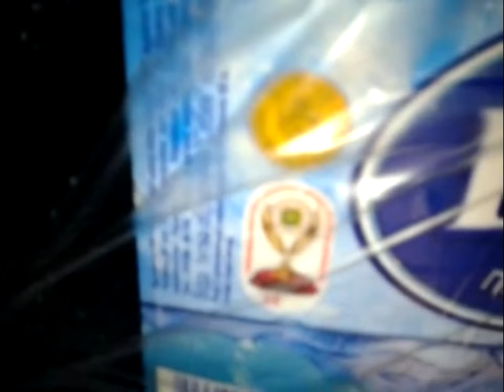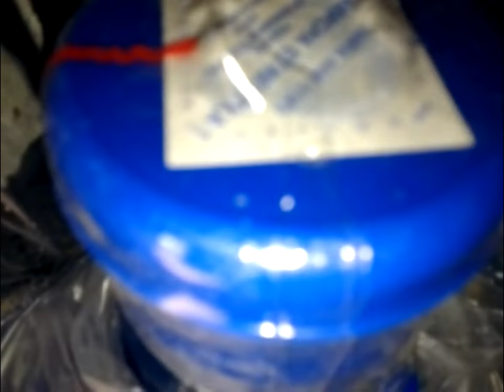Заказывай кулеры для воды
В ассортименте настольные и напольные кулеры, а именно:
(D) НАСТОЛЬНЫЕ МОДЕЛИ БЕЗ НАГРЕВА И ОХЛАЖДЕНИЯ
(D) НАСТОЛЬНЫЕ МОДЕЛИ БЕЗ ОХЛАЖДЕНИЯ
(D) НАСТОЛЬНЫЕ МОДЕЛИ С ЭЛЕКТРОННЫМ ОХЛАЖДЕНИЕМ
(D) НАСТОЛЬНЫЕ МОДЕЛИ С КОМПРЕССОРНЫМ ОХЛАЖДЕНИЕМ
(V) НАПОЛЬНЫЕ МОДЕЛИ БЕЗ НАГРЕВА И ОХЛАЖДЕНИЯ
(V) НАПОЛЬНЫЕ МОДЕЛИ БЕЗ ОХЛАЖДЕНИЯ
(V) НАПОЛЬНЫЕ МОДЕЛИ С ЭЛЕКТРОННЫМ ОХЛАЖДЕНИЕМ
(V) НАПОЛЬНЫЕ МОДЕЛИ С КОМПРЕССОРНЫМ ОХЛАЖДЕНИЕМ
(V) НАПОЛЬНЫЕ МОДЕЛИ С КОМПРЕССОРНЫМ ОХЛАЖДЕНИЕМ с холодильником
(V) НАПОЛЬНЫЕ МОДЕЛИ С ЭЛЕКТРОННЫМ ОХЛАЖДЕНИЕМ с нижней загрузкой бутылей
(V) НАПОЛЬНЫЕ МОДЕЛИ С КОМПРЕССОРНЫМ ОХЛАЖДЕНИЕМ с нижней загрузкой бутылей
Так же можно заказать доставку воды ТМ "Себек"